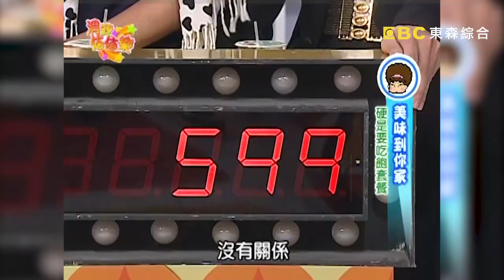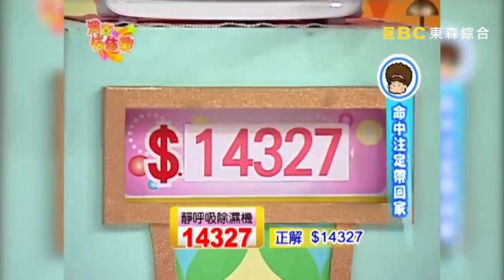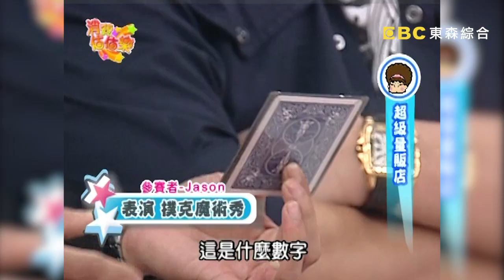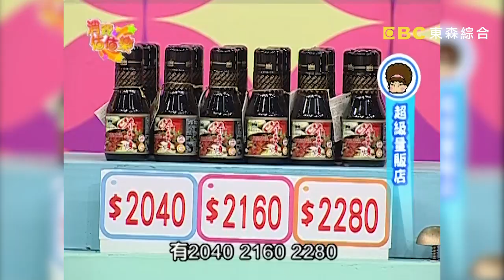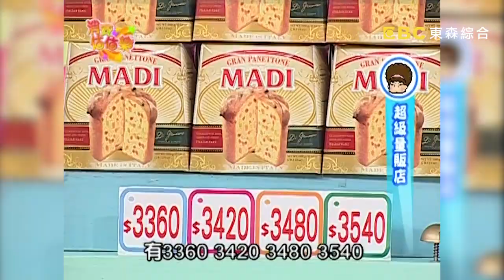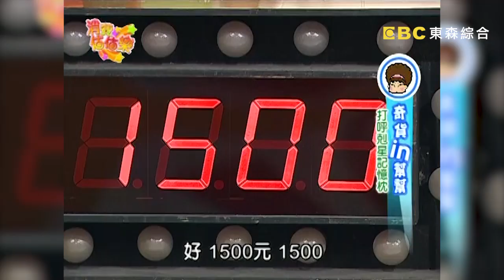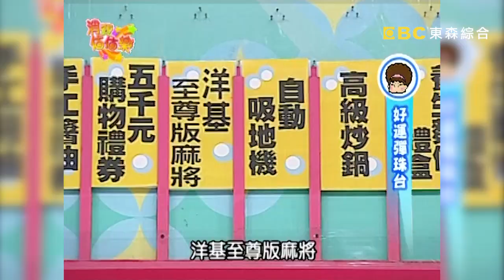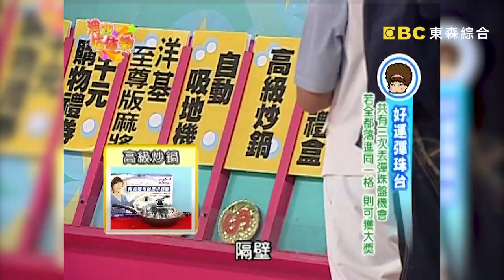【消費估估樂】438元就可以吃到飽！翁立友帶著師妹「小江蕙」來了！大芭比｜估價｜第206集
主持人：陽帆、曹蘭
來賓：翁立友、大芭比、張政雄、薜珮潔

美味到你家
命中注定帶回家
HOW MUCH就是你
超級量販店
奇貨IN幫幫
好運彈珠台